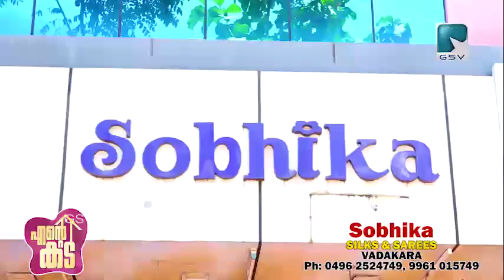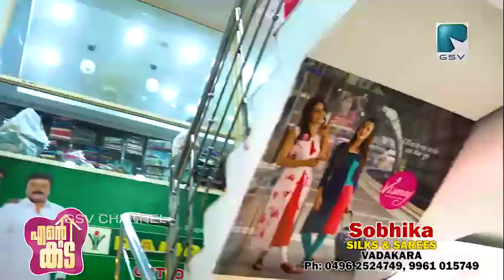വസ്ത്ര വിസ്മയത്തിൻ്റെ പുതിയ കളക്ഷനുമായി ശോഭിക വടകര